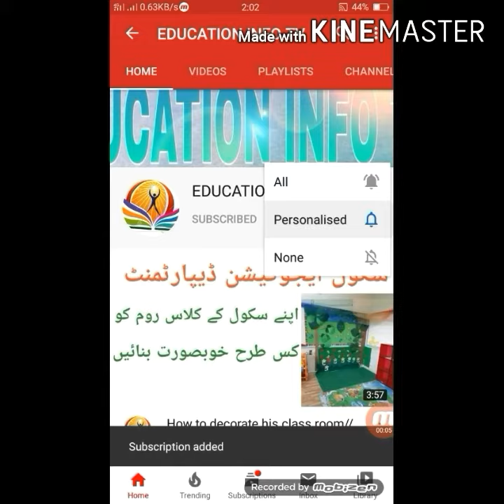How Many Allowance Increase In Budget 2020-21!!Budget 2020-21 In Pakistan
Assolm o alkum
In this video I tell you about the new update about the allowance

1.Budget 2020-21
2.Budget 2020-21 in Pakistan
3.latest update about budget 2020-21
4. Budget 2020-21 new uodate
5.Allowance increase in budget